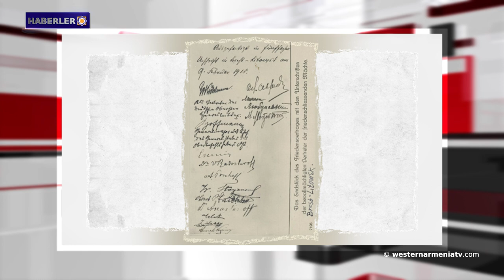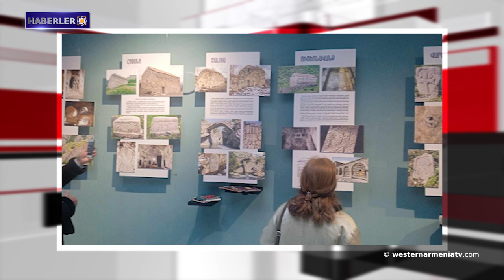Paris'teki konferans. Ermeniler yüzyıllardır Artsakh'ta yaşıyor ve çalışıyorlar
1- Batı Ermenistan Parlamentosu'nun gelecekteki milletvekilleri listesine oy verin

2- Batı Ermenistan'ın Evlatları: Kim Khaçatryan
3- Batı Ermenistan Ermenileri sorunu üzerine
4- Paris'teki konferans. Artsakh Ermenilerinin izlerini yok etmeye çalışıyorlar ama Ermeniler yüzyıllardır Artsakh'ta yaşıyor ve çalışıyorlar
5- Charles Michel: Nahiçevan'ı Azerbaycan'a bağlamanın özel yolları konusunda bir tartışma var
6- Estonya Dışişleri Bakanı Margus Tzahkna, Ermenilere uygulanan Soykırım ARMENOSİD Anıtını ziyaret etti
7- "Zvartnots" tarihi ve kültürel koruma müzesinde "Kaşatağ" adlı sergi açıldı